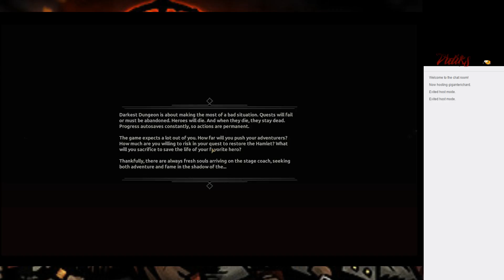Darkest Dungeon Livestream day 4 - path to the bosses